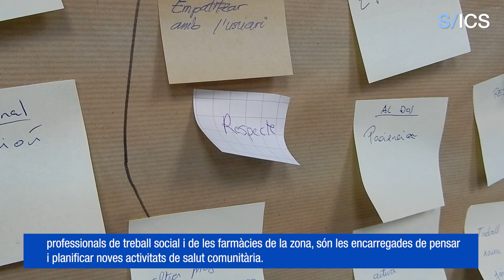Sant Joan de Vilatorrada posa en marxa la taula de Salut Comunitària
La taula de Salut Comunitària és una iniciativa promoguda per l’EAP Sant Joan de Vilatorrada per involucrar la comunitat en la millora de la salut de la població i de desenvolupar projectes en comú als quatre municipis que hi participen: Sant Joan de Vilatorrada, Fonollosa, Rajadell i Aguilar de Segarra.

Un grup de treball estable format per una quinzena de persones, entre les quals hi ha representants de ciutadania, entitats, professionals sanitaris, ajuntaments, professionals de treball social i de les farmàcies de la zona, són les encarregades de pensar i planificar noves activitats de salut comunitària.

Aquest any que s'acaba des d’icscat volem destacar la feina i dedicació dels i les professionals que en formen part. Cada dia descobrirem alguns dels projectes rellevants d’aquest any que s’han impulsat arreu del territori.